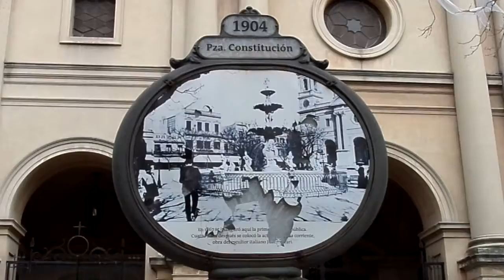Plaza Constitución, Montevideo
Plaza Constitución o Plaza Matríz, Montevideo, Uruguay, viernes, ‎28 de ‎junio‎ de ‎2013, ‏‎11:10am.